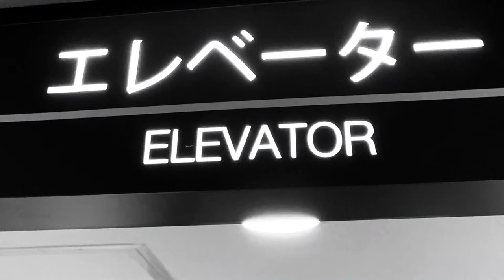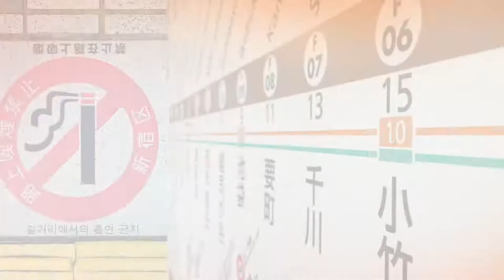Japan 2019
Tokio, Hiroshima, Osaka, Kioto, Nara, Takayama, ...